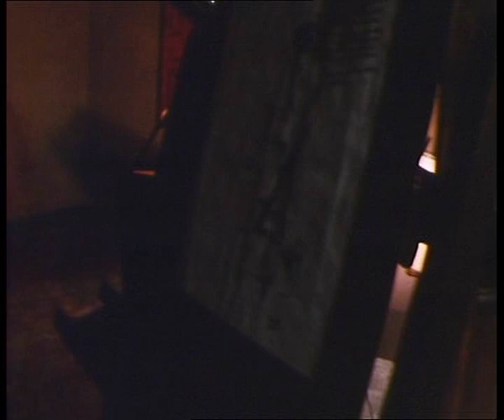Pooh - Cosa dici di me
da "L'anno del Tropico" (1983)